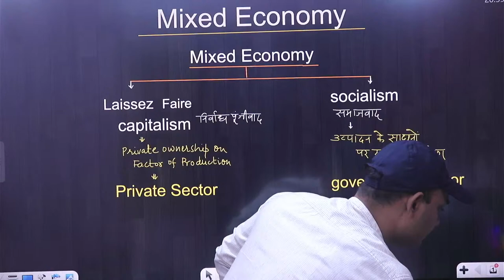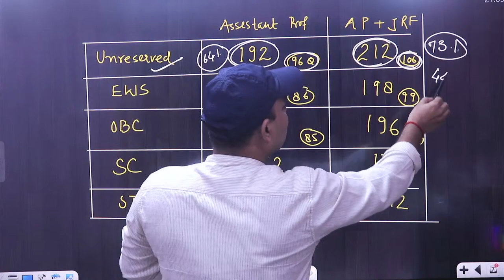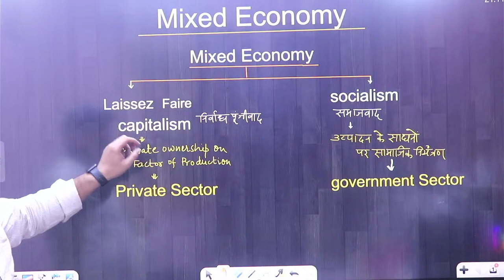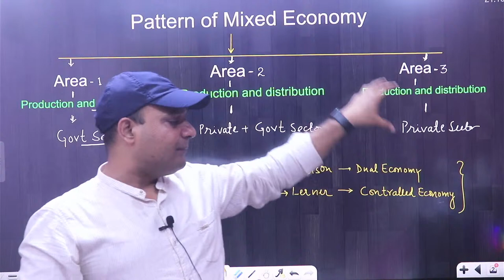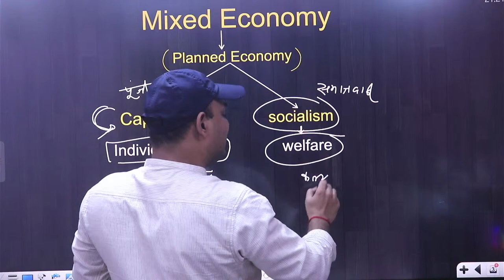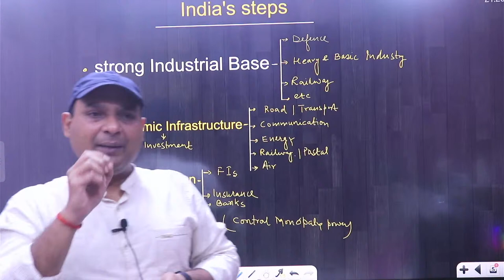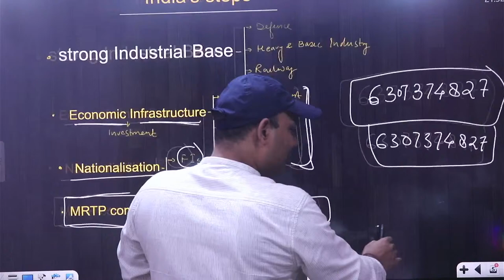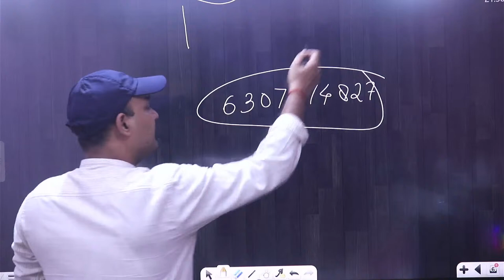UGC NET ECONOMICS LECTURE 1 || INDIAN ECONOMY || MIXED ECONOMY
My telegram name Digvijay Economica
My telegram id.    @DSRP1